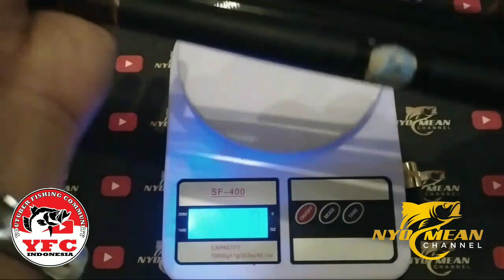Review Joran Tegek Orca galaxy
Video kali ini permintaan dari teman yg berkomentar pada video review sebelumnya

Beliau meminta untuk mereview joran Tegek oraca galaxy.

Review Joran Tegek Orca galaxy kali ini temen temen bisa saksikan video saya hingga tuntas agar bisa lebih tahu action dari Joran TEGEK orca galaxy tersebut

  sekian..

Wassalam...